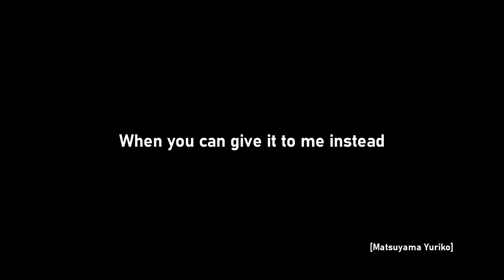Streamin 3-16-24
New way to steal your money just dropped.

Soul Brother #1 (Instrumental) - Pete Rock and C.L. Smooth